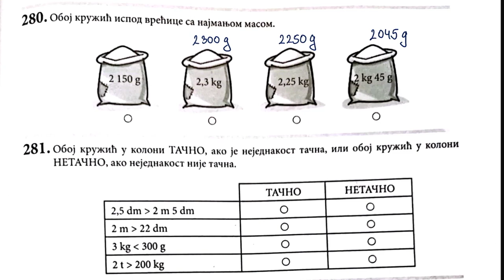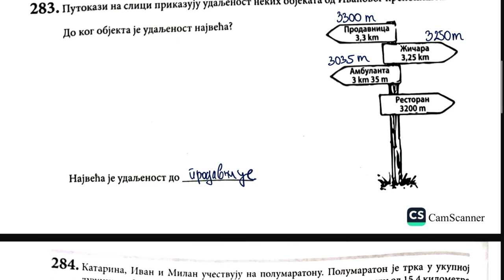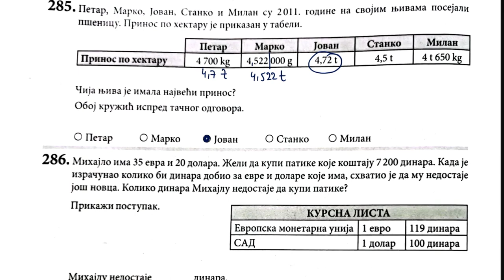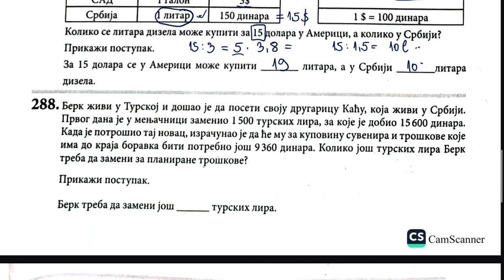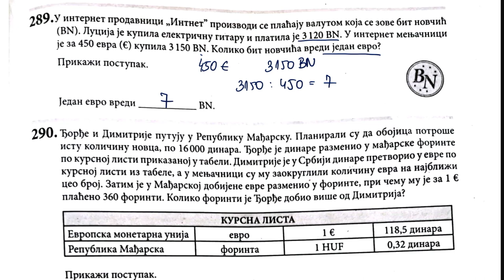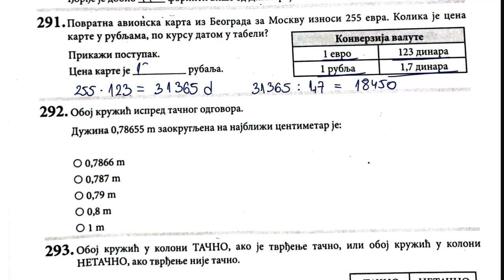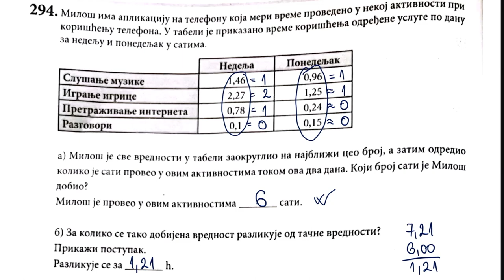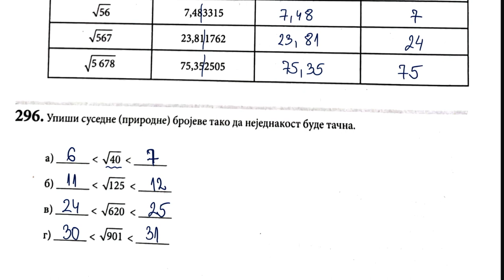Završni ispit 2023 merenje srednji nivo rešavamo zadatke iz zbirke strane 73, 74, 75, 76